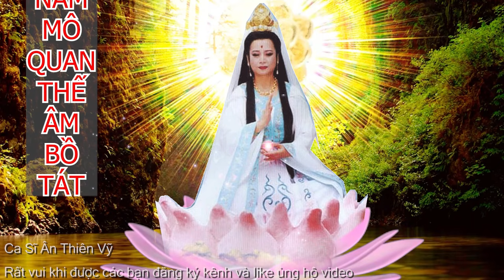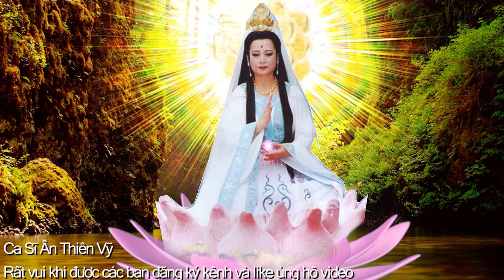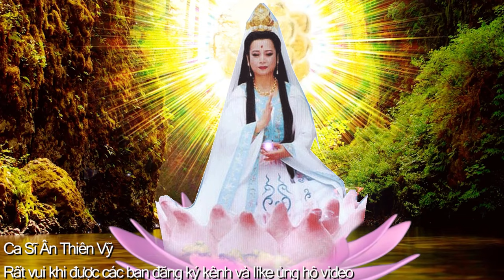Nhạc Phật, MẸ LÀ QUAN ÂM - Nhạc Phật Giáo Hay Nhất 2024 - CỨU KHỔ BÌNH AN TOÀN BÀI HAY